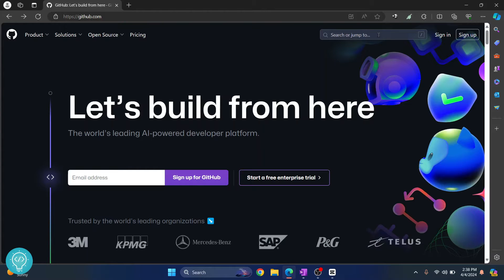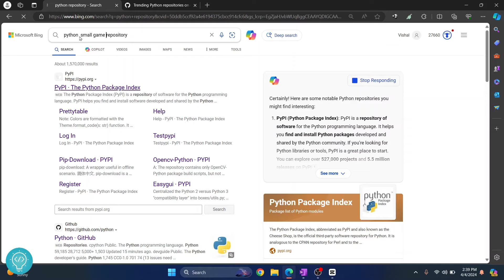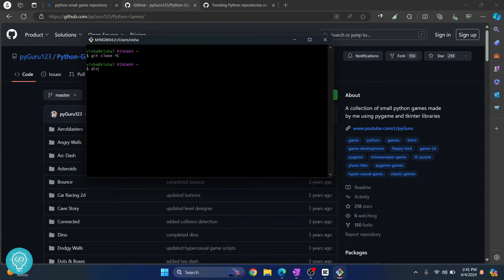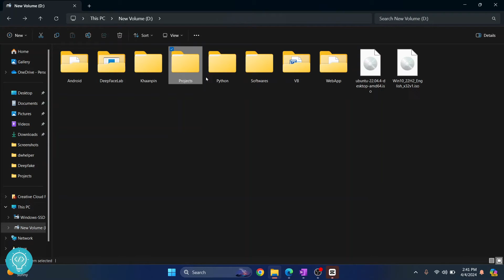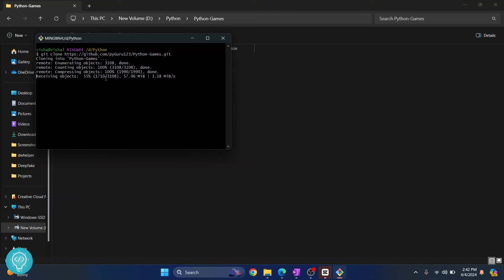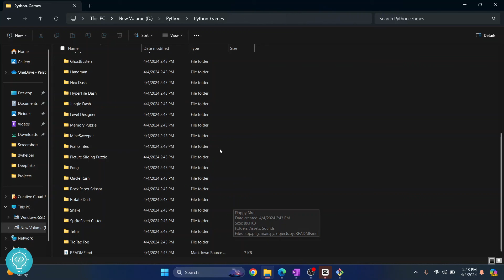How to Clone/Download Github Repository Easily (2024 Update)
In this video, I'll show you how you can clone Github repository or download Github projects in your machine. We will clone Github project and setup the project in local machine.

By the end of this video, you'll have cloned Github project in your local machine. If you have any questions let me know in comments below.